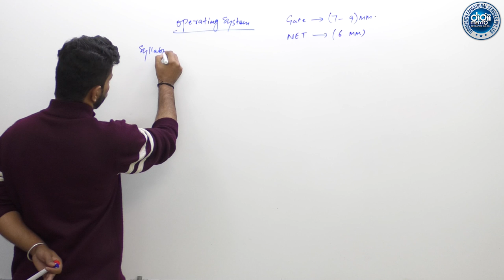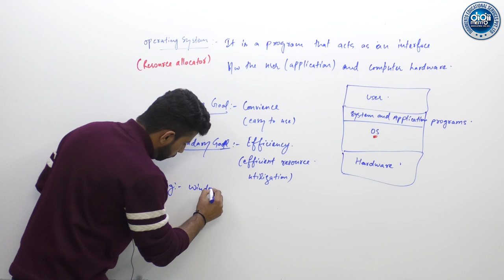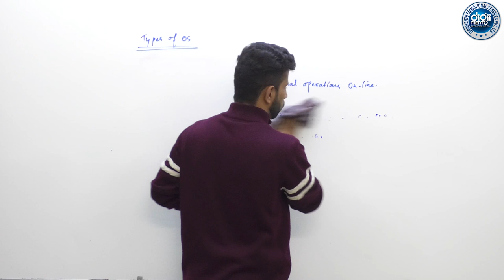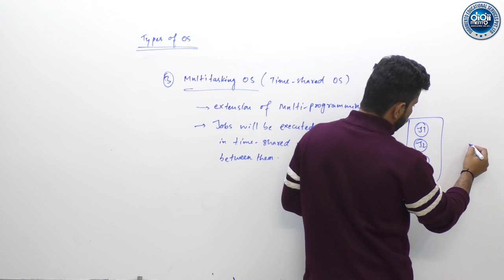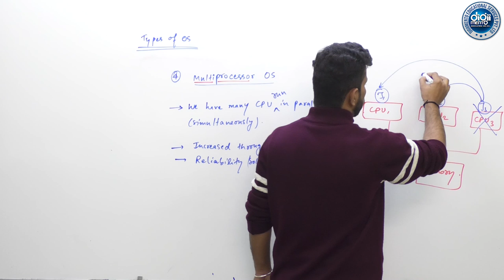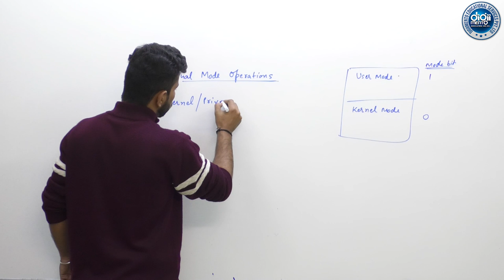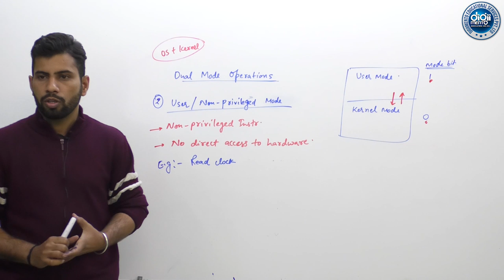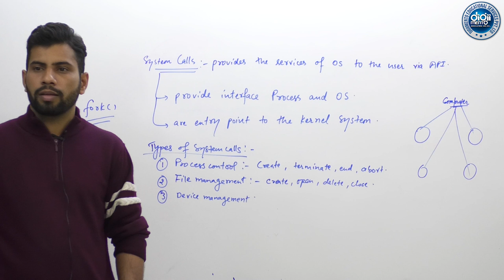OS 01 Introduction to Operating System - GATE & NTA NET Computer Science